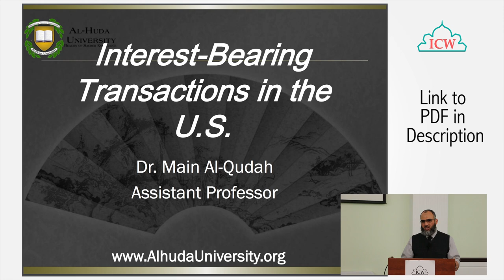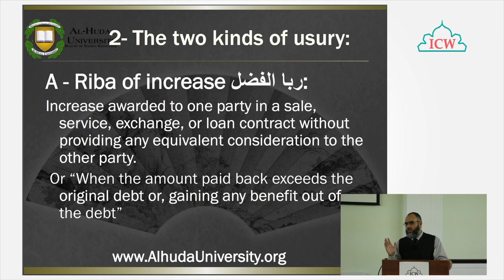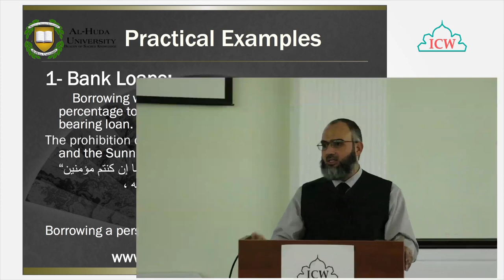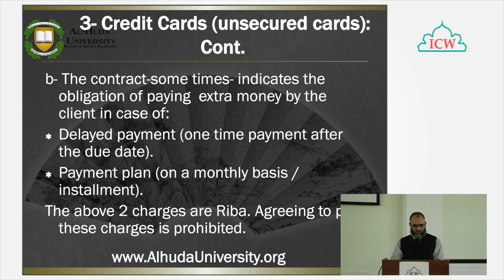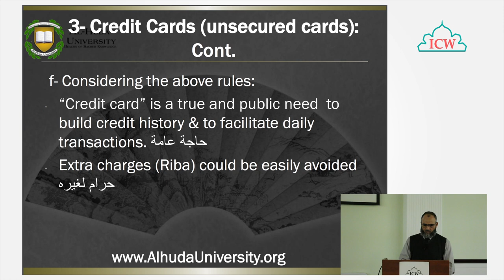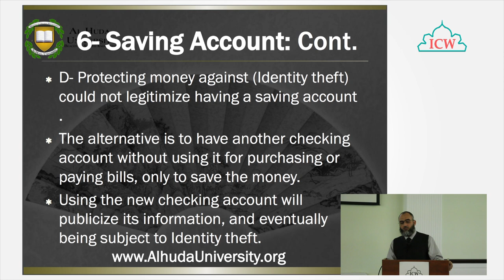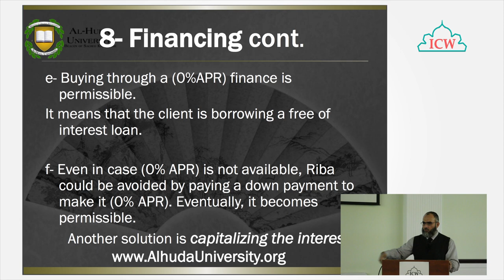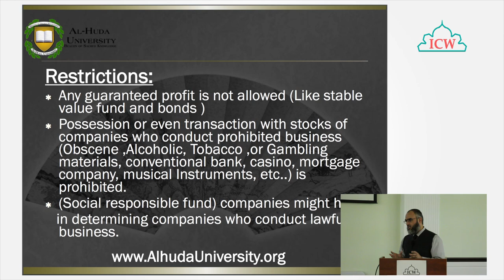Monthly Program - Interest-Bearing Transactions in the US - Dr Main Al-Qudah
Facebook.com/ICCWS
Twitter.com/ICWMasjid

Islamic Center of Wheaton
900 E Geneva Rd, Wheaton, IL 60187